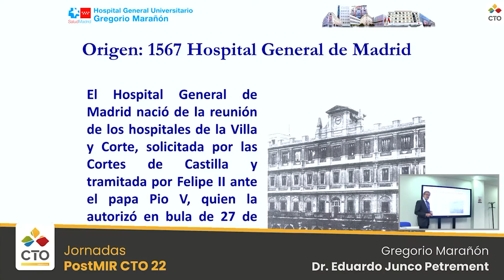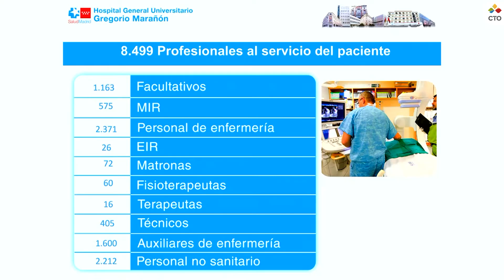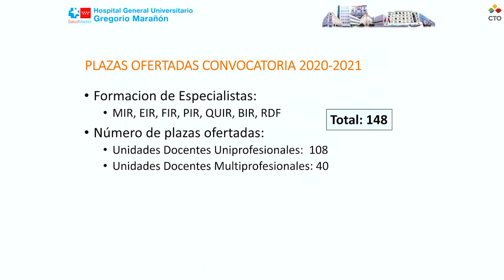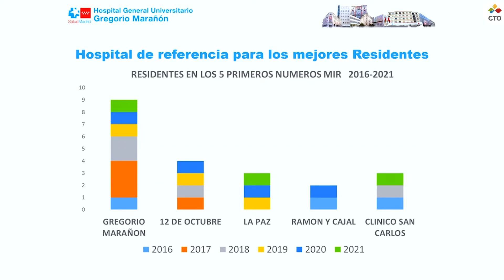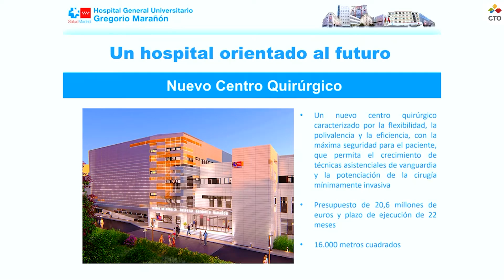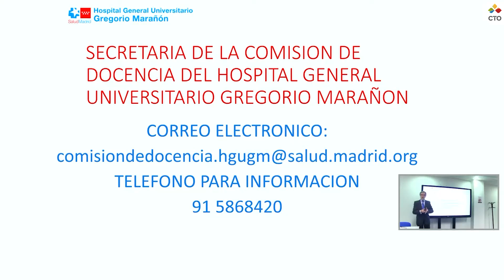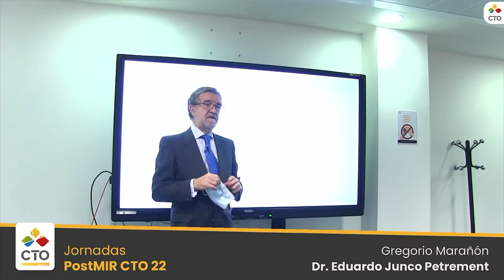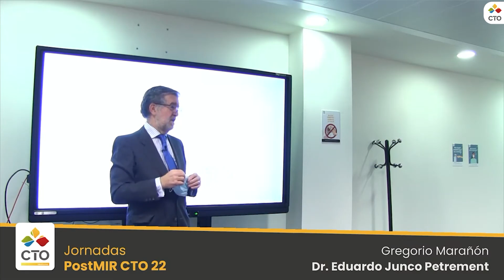Gregorio Marañón Jornadas PostMIR CTO 22